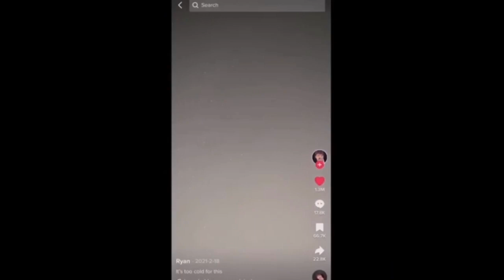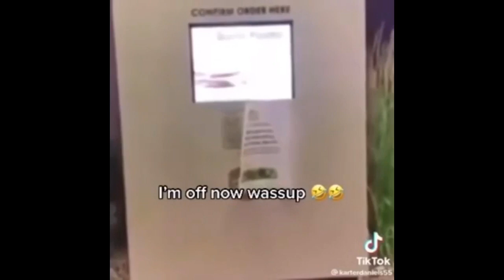You’re laughing! You took my banana!